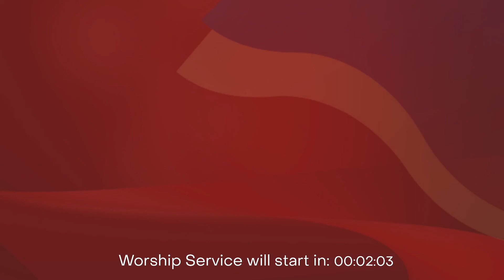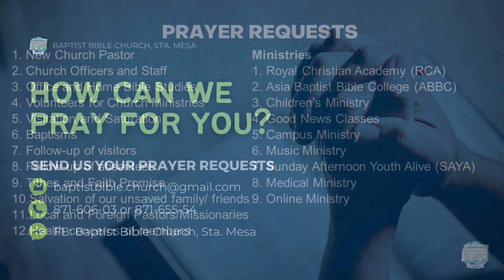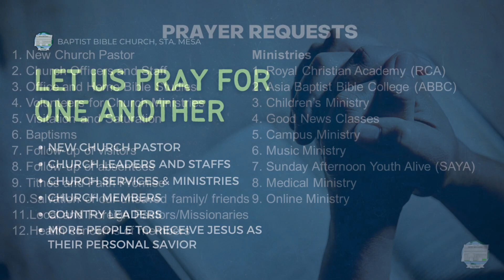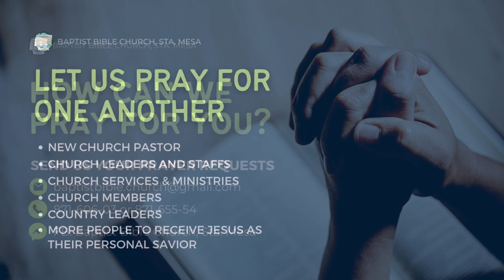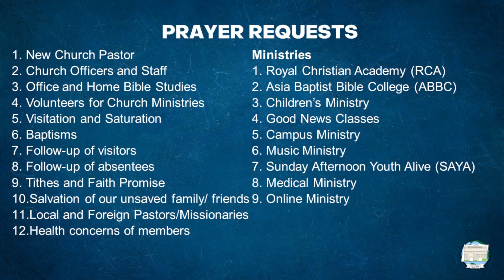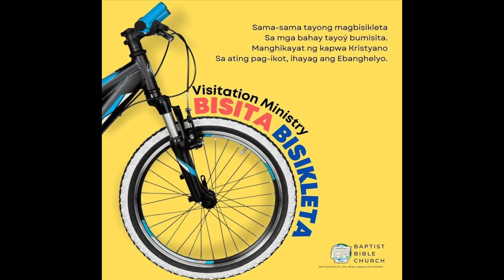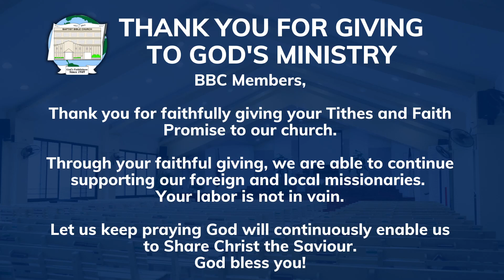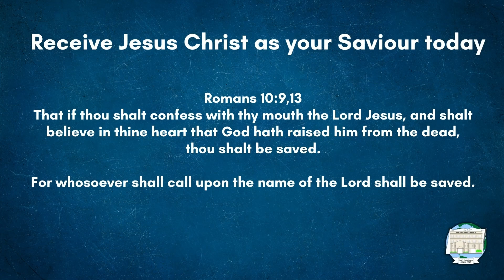May 15, 2024 | Wednesday Prayer Meeting